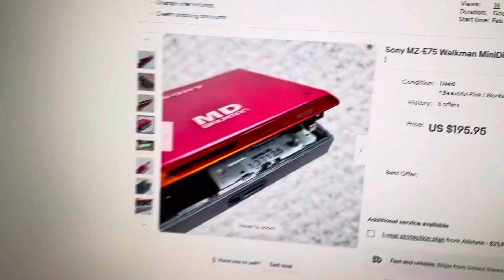Sony MZ-R91 Walkman MiniDisc Player, Excellent White ! Working !